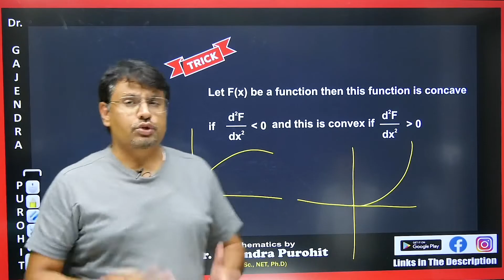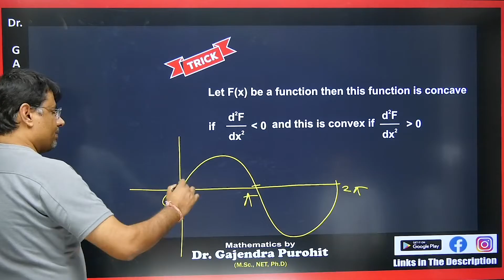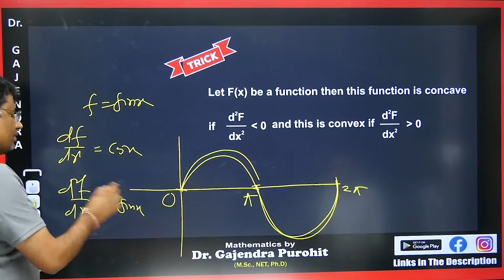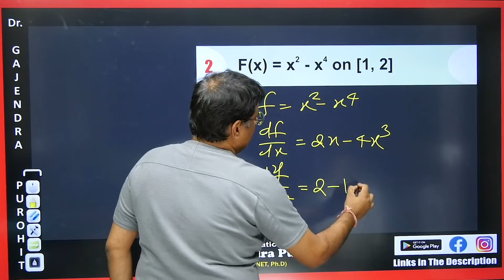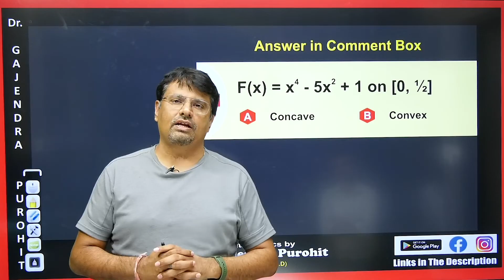Concave And Convex Function SHORTCUT | Function Of One Variable - Real Analysis By GP Sir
Concave And Convex Function SHORTCUT | Function Of One Variable - Real Analysis By GP Sir - Short Trick By GP Sir | By @Dr.Gajendra Purohit - GP Sir

Time Stamp
0:00 - Trick with example of Concave and convex function
2:40 - Q1. Based on Concave and convex
3:14 - Q2. Based on Concave and convex
3:45 - Q1. answer asked in Comment box based on Concave and convex
4:04 - Detailed about old videos

Dr.Gajendra Purohit